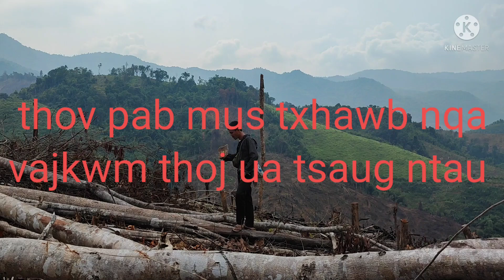yos hav zoov cuab noog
yos hav zoov cuab noog thiab tso zia nas